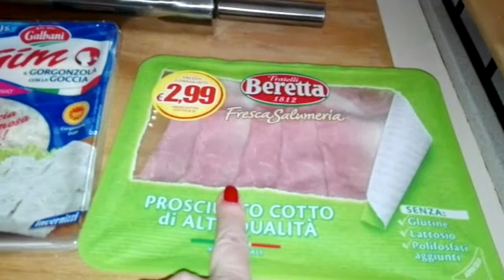Torta salata ai 4 ingredienti (ricetta)